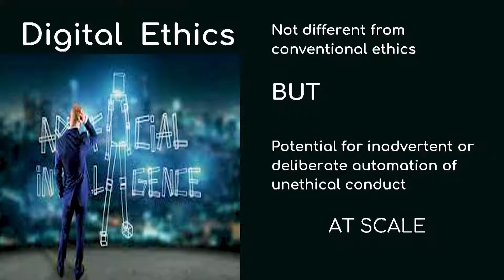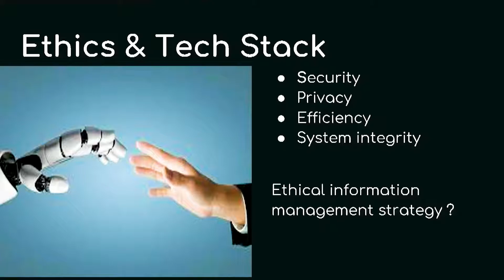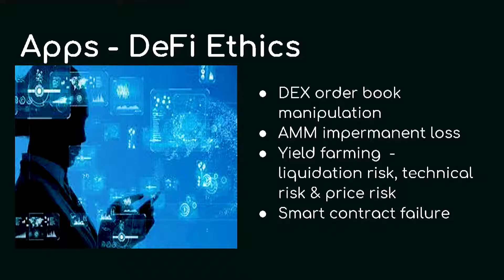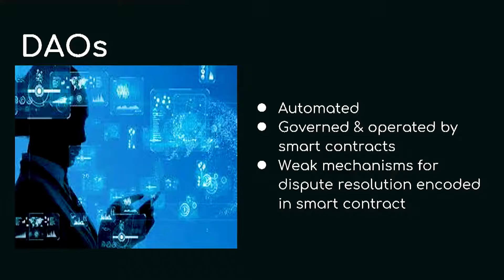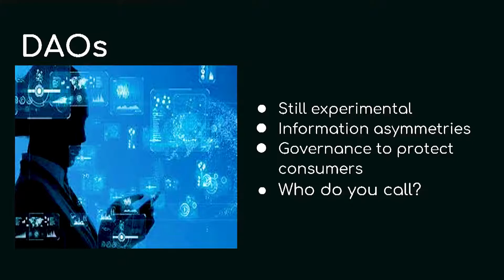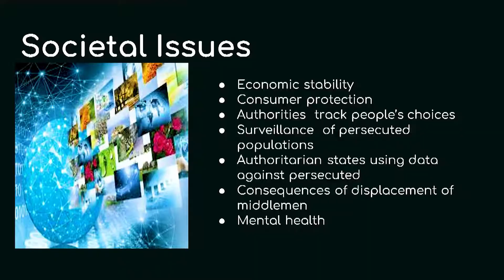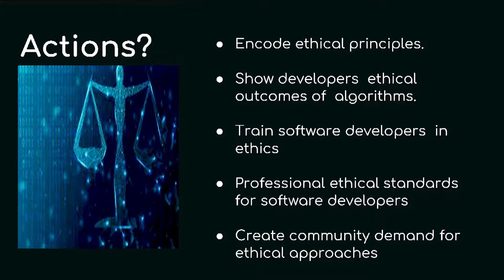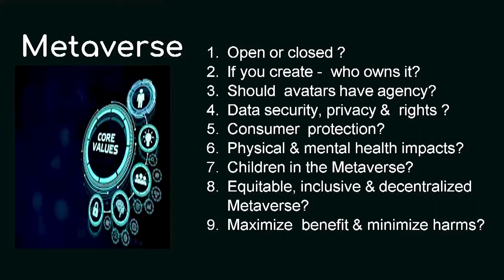Digital Ethics with Jane Thomson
Jane Thomson, Co-Founder, British Blockchain and Frontier Tech Associaton, speaking about Digital Ethics and how can Blockchain Technology can transfor societies and add value to our lives.